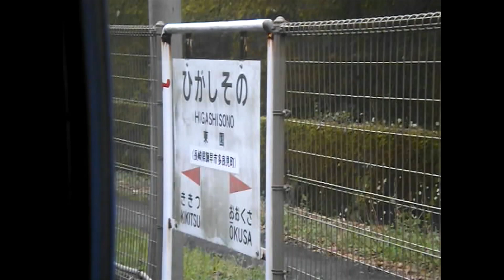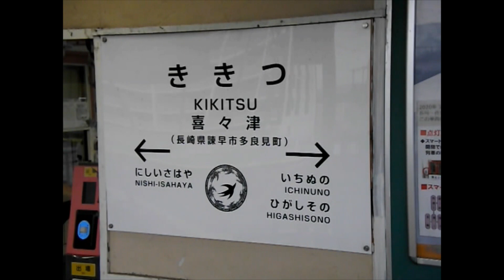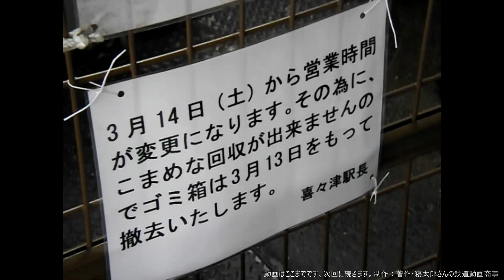【JR九州】長崎本線旧線②長与～喜々津間車窓と喜々津駅訪問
2020年撮影。